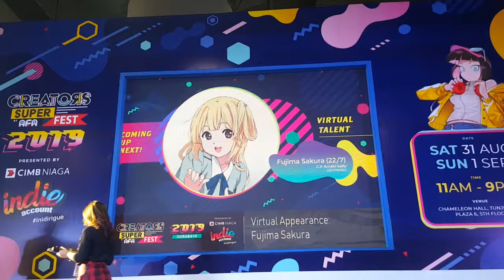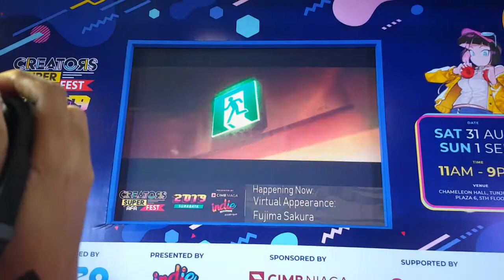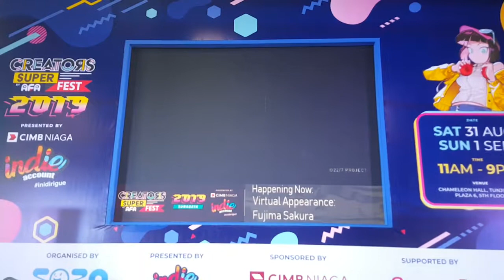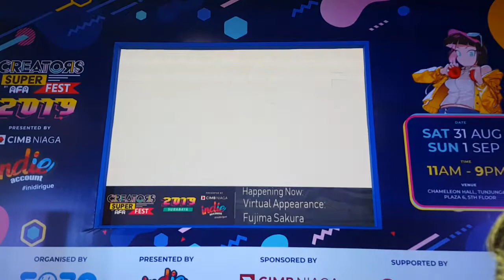22/7's Fujima Sakura (CV: Sally Amaki) Performance @Creator Super Fest 2019 Surabaya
This is my recording of Fujima Sakura (CV: Sally Amaki) from 22/7's stage performance on AFA's Creator Super Fest 2019 in Surabaya.

Recorded By: Me
Device: Samsung Galaxy S6
Recorded On: August 31st, 2019